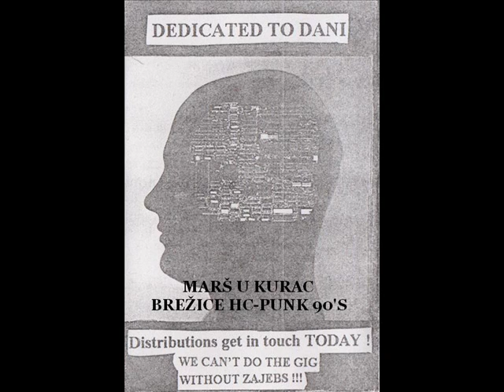Marš U Kurac-Špijuni 1995 (Brežice HC-Punk, Slovenia)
90's Hardcore punk band from Brežice...Enjoy